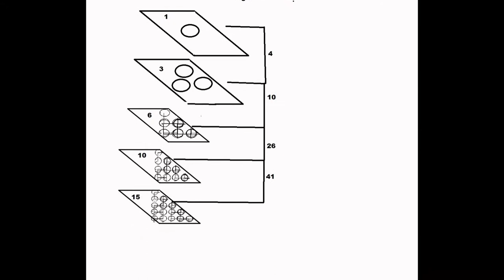36, gnomons and the name of logos